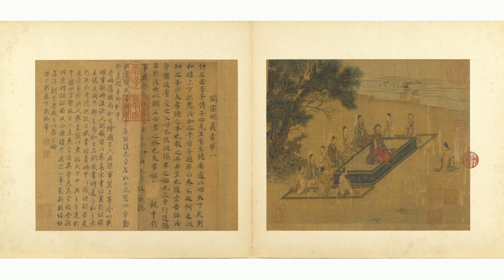阿根廷准外长称不会加入金砖 将停止巴西和中国政府的合作 中方回应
据俄罗斯卫星通讯社11月20日报道，阿根廷总统选举之后被提名为外长的戴安娜·蒙迪诺（Diana Mondino）对该媒体表示，阿根廷不会加入金砖国家机制。报道称，在回答阿根廷是否将于2024年1月1日加入金砖国家的问题时，蒙迪诺说：“不会。